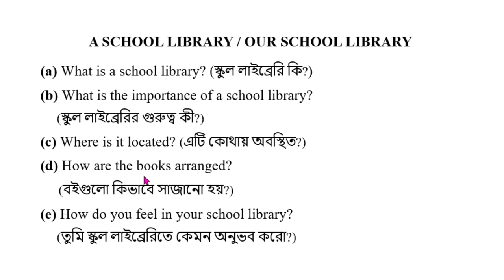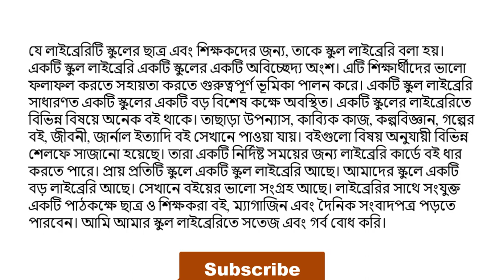Paragraph on School Library ।। Paragraph on Your School Library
Learn how to write a Paragraph on School Library or Paragraph on Your School Library using common words and simple sentences easily.
I write on various topics- Paragraphs, Letters, Applications, Compositions in a very easy way so that the viewers can understand easily. I try to write them in simple sentence and use common words to make them easy. By watching the videos you can improve your writing skills and  enrich your stock of vocabulary. You can find here all kinds of writings such as all types of Applications, Resumes or Bio Data with Cover letters, Private letters, all types of E-mails, Reports, Paragraphs, Posters, Advertisements, Notices, Slogans, Dialogues and Compositions that help you improve your writing skills and speaking power. And all these writings are written in short and simple sentences using common words so that you can understand easily and keep in mind forever.